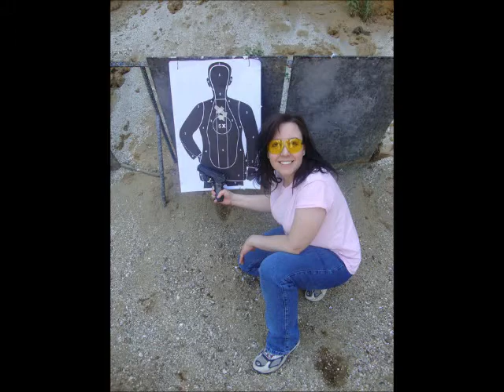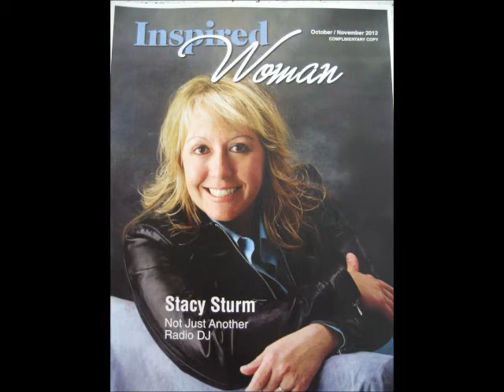Stacy and Mike - Zodiac Signs in Bed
Catch more "That Afternoon Show" with Stacy Sturm and Michael Kashey on URL Radio Monday through Friday from 2 to 3 p.m. (central).